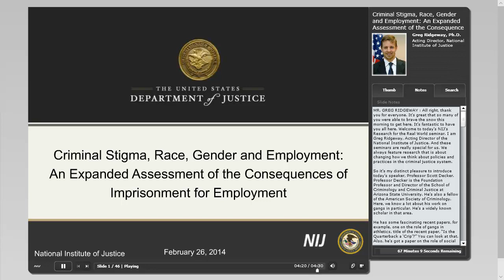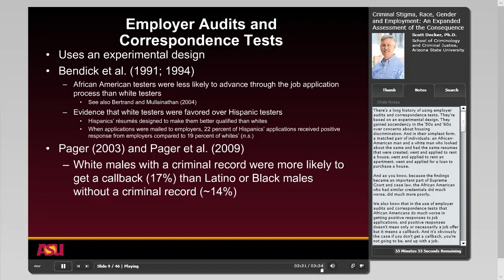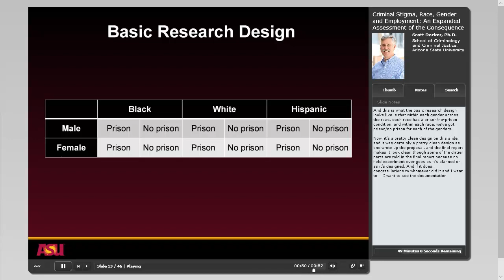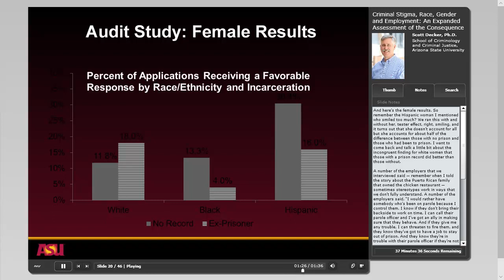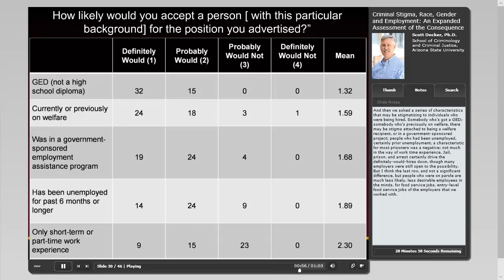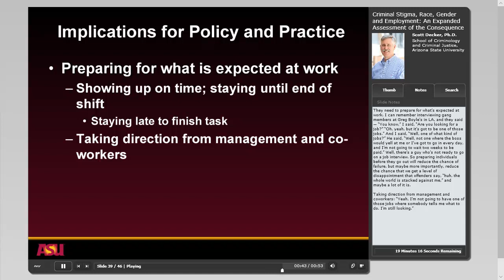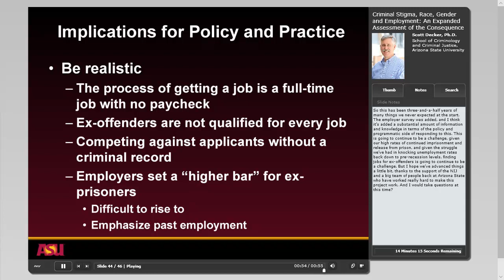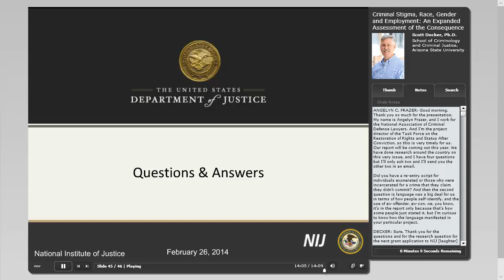Consequences of a Prison Record for Employment: How Do Race, Ethnicity Gender Factor In?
Scientific studies have long documented the negative impact of a prison record on a person's ability to find employment. But what is the impact when gender and race/ethnicity are factored in? Also, most jobs are now advertised online — so how does this affect the ability of former prisoners to find a job?

Dr. Scott Decker and his colleagues have recently completed an in-depth examination of the roles of race, gender, and education in one of the greatest social challenges facing our nation today: employment for criminal offenders returning to the community. The findings — including the impact of having some post-high school education — may surprise you. Based on the results of this three-year study, Dr. Decker makes recommendations that could be critically important as decision-makers craft pre- and post-release policies and strategies to help more than 600,000 criminal offenders who return to the community every year, particularly in this increasingly online world.